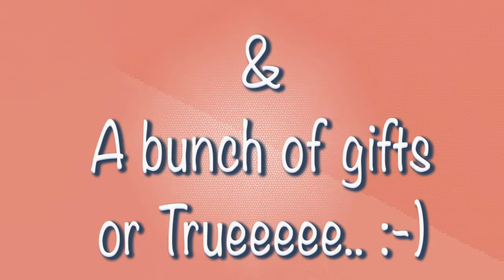Happy Birthday Wishes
presents all new "Happy Birthday Wishes" for you to enjoy on this special day, your birthday.

Simply share this awesome Happy Birthday Wishes video with the people you love and like to wish a great birthday.

Your Friends or relatives will feel so special when they watch this video that you just shared with them.